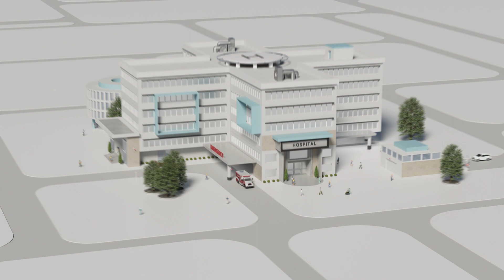5G-Enabled AMRs: The Future of Workforce Automation | T-Mobile for Business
5G-powered Autonomous Mobile Robots (AMRs) can handle repetitive and time-consuming tasks, empowering employees to spend their time and talents on higher-value work. Explore our 5G HQ use case library to see how autonomous machines are reshaping businesses

Discover how 5G is revolutionizing healthcare technology, as well as autonomous operations in many different industries.